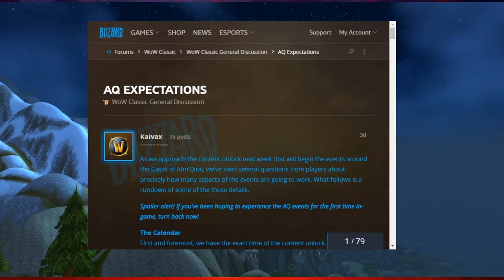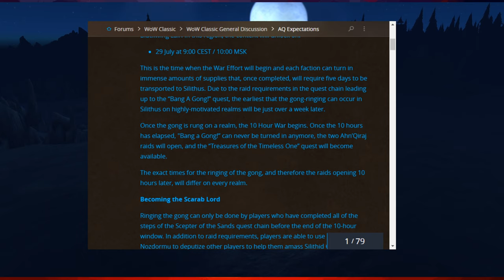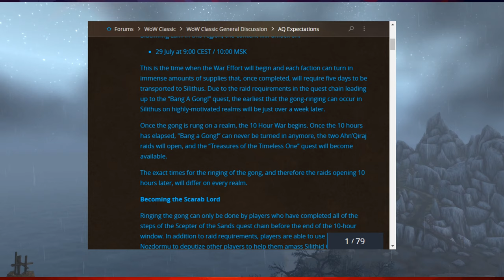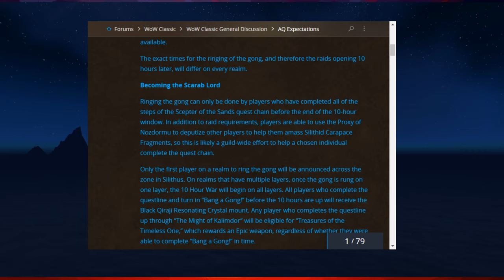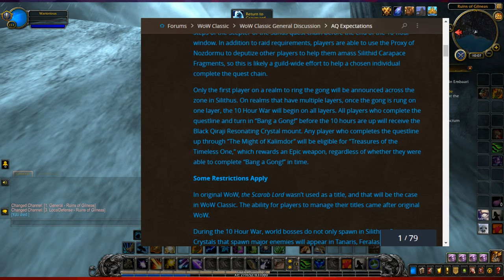AQ Expectations: Blizzard Update On The Gates of Ahn’Qiraj [Vanilla / Classic World of Warcraft]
Text: 'As we approach the content unlock next week that will begin the events around the Gates of Ahn’Qiraj, we’ve seen several questions from players about precisely how many aspects of the events are going to work. What follows is a rundown of some of those details.

Spoiler alert! If you’ve been hoping to experience the AQ events for the first time in-game, turn back now!

The Calendar
First and foremost, we have the exact time of the content unlocked. This will occur with the weekly raid reset in each region because the content involves Blackwing Lair. In this region, the content will unlock on:

29 July at 9:00 CEST / 10:00 MSK
This is the time when the War Effort will begin and each faction can turn in immense amounts of supplies that, once completed, will require five days to be transported to Silithus. Due to the raid requirements in the quest chain leading up to the “Bang A Gong!” quest, the earliest that the gong-ringing can occur in Silithus on highly-motivated realms will be just over a week later.

Once the gong is rung on a realm, the 10 Hour War begins. Once the 10 hours have elapsed, "Bang a Gong!” can never be turned in anymore, the two Ahn’Qiraj raids will open, and the “Treasures of the Timeless One” quest will become available.

The exact times for the ringing of the gong, and therefore the raids opening 10 hours later, will differ on every realm.

Becoming the Scarab Lord

Ringing the gong can only be done by players who have completed all of the steps of the Scepter of the Sands quest chain before the end of the 10-hour window. In addition to raid requirements, players are able to use the Proxy of Nozdormu to deputize other players to help them amass Silithid Carapace Fragments, so this is likely a guild-wide effort to help a chosen individual complete the quest chain.

Only the first player on a realm to ring the gong will be announced across the zone in Silithus. On realms that have multiple layers, once the gong is rung on one layer, the 10 Hour War will begin on all layers. All players who complete the questline and turn in “Bang a Gong!” before the 10 hours are up will receive the Black Qiraji Resonating Crystal mount. Any player who completes the questline up through “The Might of Kalimdor” will be eligible for “Treasures of the Timeless One,” which rewards an Epic weapon, regardless of whether they were able to complete “Bang a Gong!” in time.

Some Restrictions Apply

In original WoW, the Scarab Lord wasn’t used as a title, and that will be the case in WoW Classic. The ability for players to manage their titles came after original WoW.

During the 10 Hour War, world bosses do not only spawn in Silithus. Resonating Crystals that spawn major enemies will appear in Tanaris, Feralas, Thousand Needles, and Barrens. This is important to know because we expect there to be an overcrowding issue in Silithus on realms whenever large groups of players all go to Silithus at the same time. While the negative effects of overcrowding can’t be eliminated, we’re taking several steps to mitigate the worst outcomes:

Thanks to players who helped us test on the PTR in June, we can support a higher number of players in the zone than we could before.
Those PTR tests also helped us determine the maximum number of players that can be supported before “a little laggy” became “unplayable.”
If the maximum is reached, players will be automatically removed from the zone.
First, players will be removed if they are below level 60. Alliance players will be ported to Westfall, and Horde players will be ported to The Barrens.
Level 60 players who are ported out will be moved to to Un’goro Crater, Tanaris, Thousand Needles, or The Barrens.
If Silithus is at max population, a level 60 player can only zone in when another player leaves Silithus.
Players who have a Scepter will never be automatically removed from Silithus.
Zone maximums and automatic adjustments are per-layer.
There are restrictions on realm-to-realm character transfers, which are in place to prevent players of a different realm from coming to your realm and disrupting the progress of events. The quest “Bang a Gong!” cannot be completed by characters who transferred to the realm in the past 90 days, however, those players can complete “Treasures of the Timeless One”. Before the end of the 10 Hour War on a realm, there are also other restrictions on transfers for characters who have participated in significant event activities elsewhere. For example, players cannot transfer a character that has Silithus Carapace Fragments in their bags or bank.'